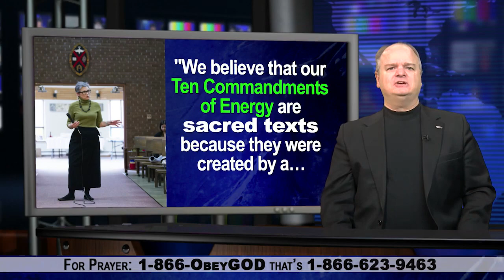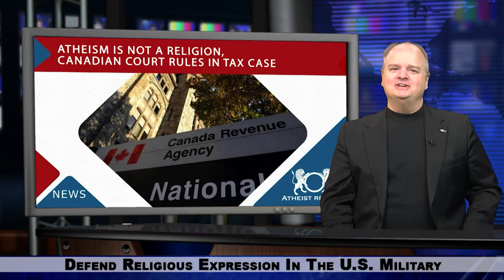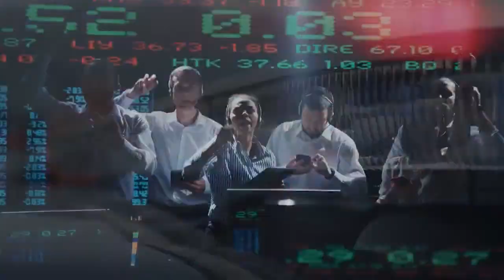Canadian Church Of Atheism Denied Charitable Status After Court Finds It's Not A Religion